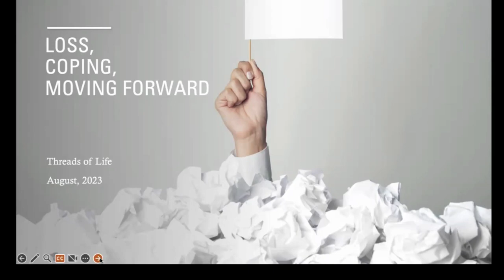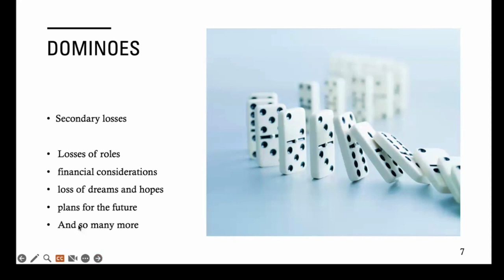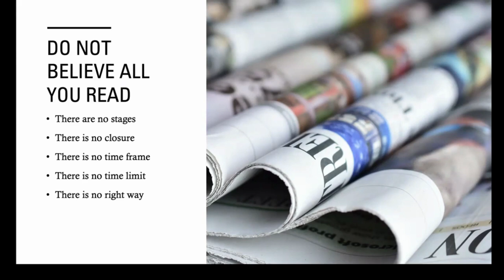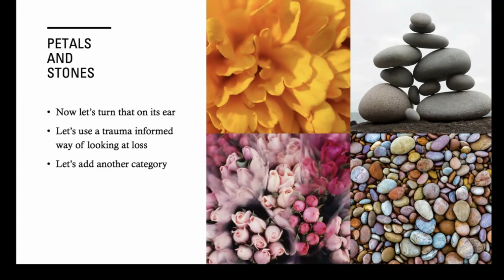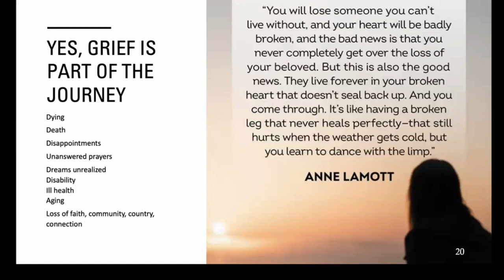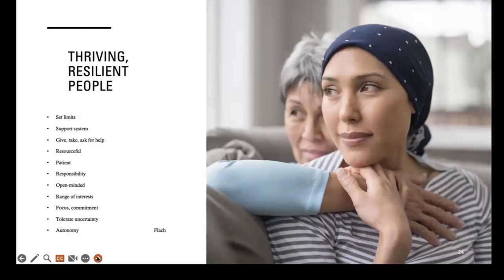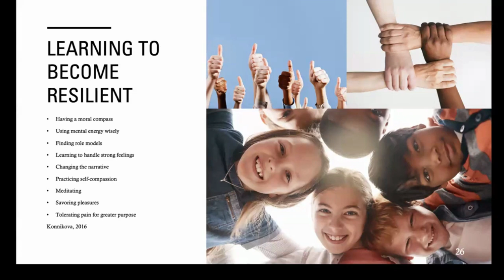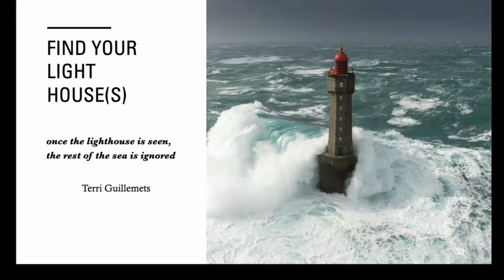FamiliesConnect: Loss, Coping, and Moving Forward with Eunice Gordon